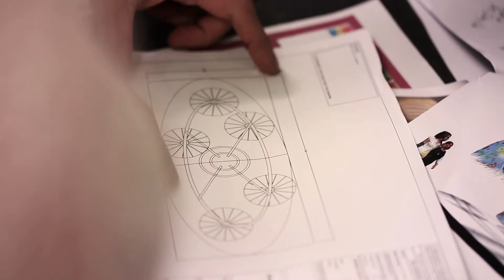Interflora Exhibits Succession at the RHS Chelsea Flower Show 2014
This is the second year we have chosen to work with a team of florists in the creation of our design exhibit. Each of the young florists has been chosen for their passion, floristry skills and creativity. All five florists have won awards in competitive floristry but this will be the first time they have all worked together and on a project of this scale.